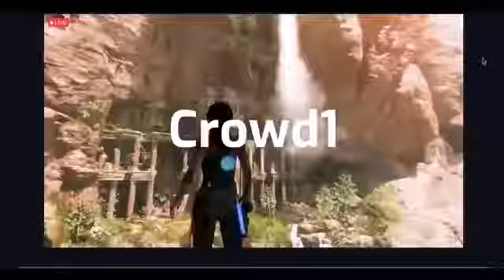Crowd1- Miggster Launching - Latest Update on Miggster at World Event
Crowd1 is an internationally known online networking company that provides members with an opportunity to engage in the largest growing online sales force. Crowd1 provides tools for you to take part in international networking, the gig economy, and quality education. Achieving better digital equality in the world while building a network of motivated entrepreneurs remains at the heart of the operation.

*How to make money with Crowd 1?*

💥 Buy a  Profit Share package and receive owner rights (Profit Shares )

⭐White €99=  get profit share worth €100

⭐Black €299=  get profit share worth €300

⭐Gold €799= Profit share worth €1000

⭐Titanium €2499= get profit share worth €3500

💥 Profit Share dividends will be payable after the company launches.

💥Thereafter, company says. if u would like to change other people’s lives... u can share the business with your friends, colleagues, family etc. and they will reward u with bonuses and commissions below

1. Streamline Bonus

2. Binary Bonus

3. Matching Bonus

5.  Fear of Loss Bonus

They share the business with other people‼

*NUGGETS/POINTS TO TAKE NOTE ABOUT CROWD1*

*WE ARE N'OT*

✅A selling share company
✅ A gambling company
✅  A Crypto currency Company
✅ An investment company
✅A Forex company
✅A developing game company
✅Recruiters

*WE ARE*

✳ Giving free  OWNER RIGHTS
✳An Online Marketing Company
✳Accepting BTC/ETH for payments
✳An Education Company
✳Generating real euro cash
✳We are asking for permission

1⃣We are mobile app based company with high end real time payment.
2⃣We are not *a gaming or gambling industry* but we are receiving profits or proceeds from the gaming industries.

3⃣We have educational vouchers/programs that helps members to participate in the  company profit shares and str

4⃣The bigger the package the more the benefits

5⃣Easy to keep money. Keeping it is an art

6⃣Educate yourself everyday

Discover The Secret To Unlock Online Success...

Need cash? Earn your first online commission in the next 15 minutes with new marketing method